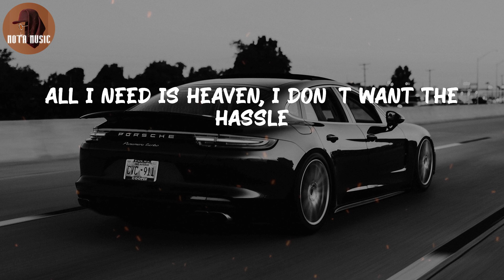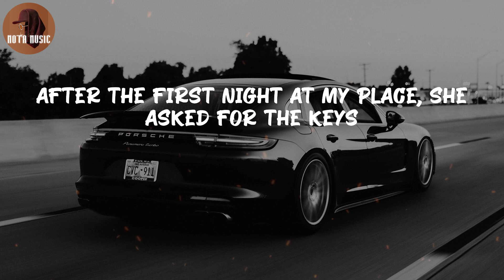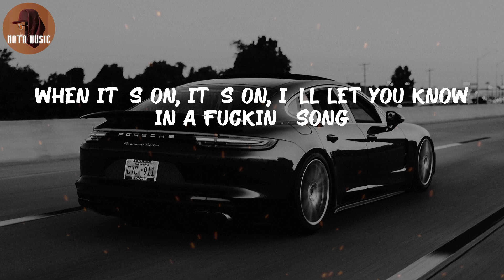DMX - Bath Salts (Lyric Video)